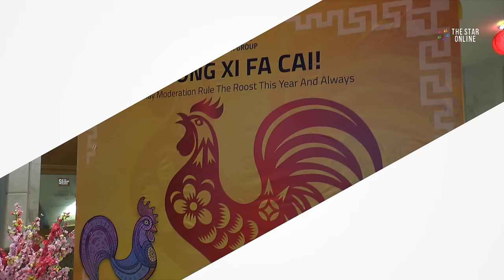Heineken and Tiger celebrates CNY with The Star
Heineken Malaysia Berhad dropped by Menara Star on Thursday to have an early Chinese New Year celebration with Star Media Group. The 'Abundance of Joy' celebration included a group lousang session, lion dance, and games.